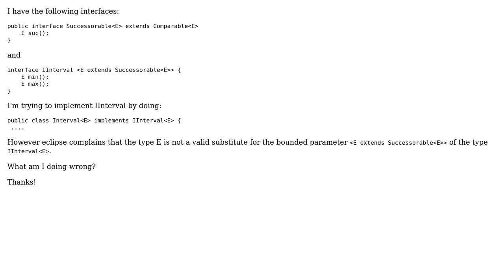Why can't I implement an interface which has a bounded generic type in this code in java?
Software Engineering: Why can't I implement an interface which has a bounded generic type in this code in java?

With thanks & praise to God, and with thanks to the many people who have made this project possible! | Content (except music & images) licensed under CC BY-SA | Music | Images & others | With thanks to user Kyle Sletten user Jeremy user dasen and the Stack Exchange Network Trademarks are property of their respective owners. You are responsible for your own actions.